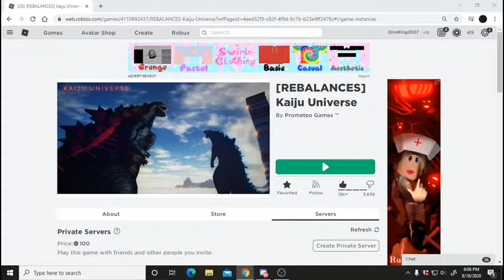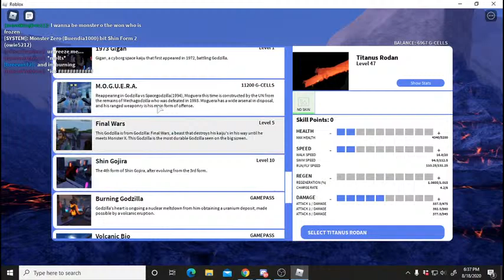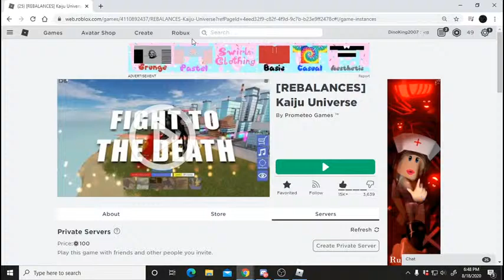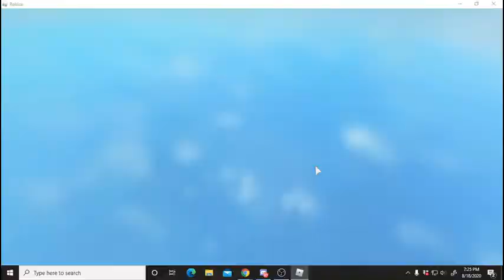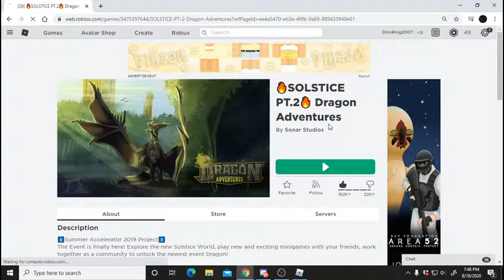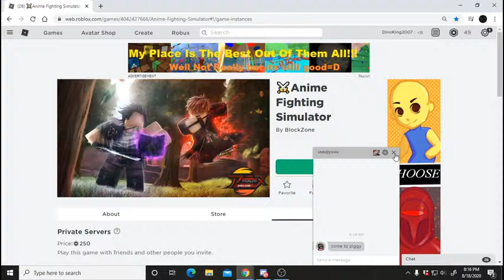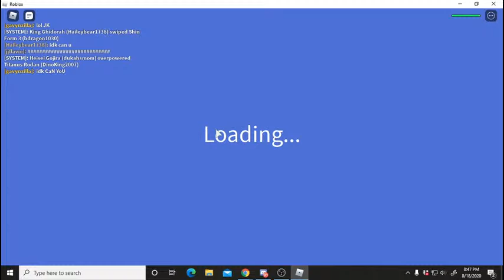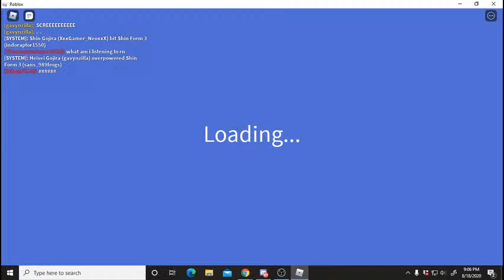Gaming While YOU Guys Ask me Truth or Dare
we are today doing something special, ima do truth or dare with u guys while playing random games! we also did a event yesterday on dragon adventures, if you would like to be in the next one, join our discord